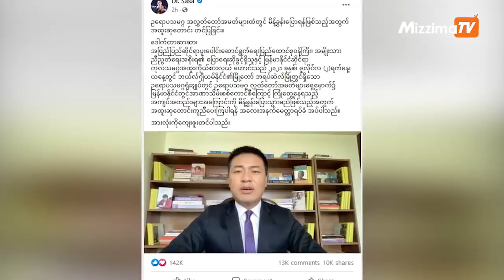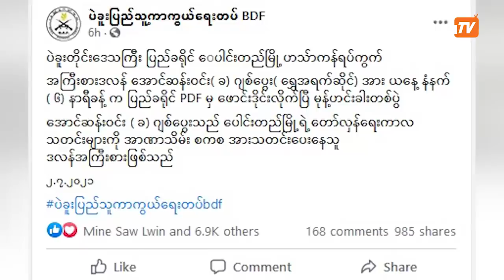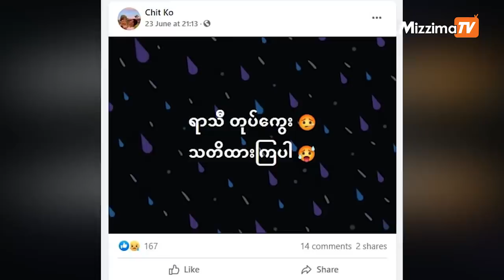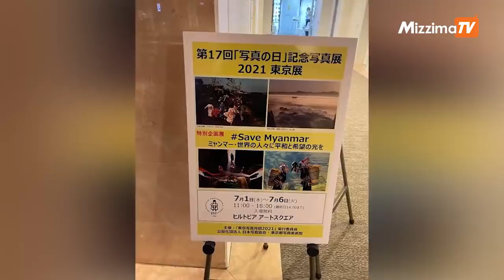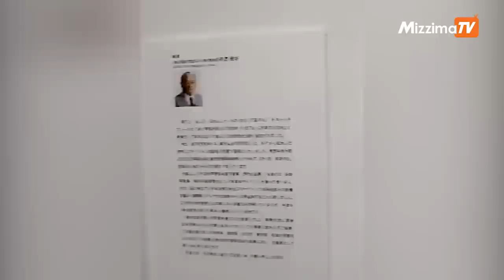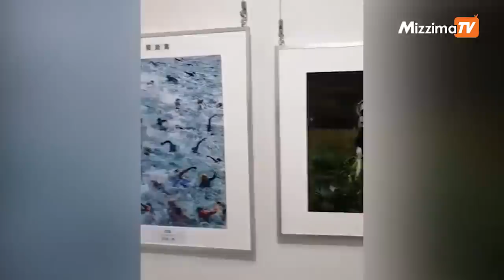ဇူလိုင်လ ၂ ရက်နေ့ ညနေ ၄ နာရီ နောက်ဆုံးရ သတင်းများ